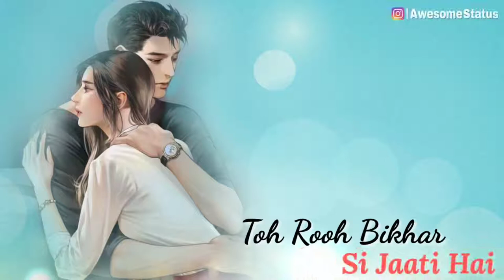Tadpaati Hai Teri Baatein WhatsApp Status Video/New status 2019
Tadpaati h Teri yaadien new Bewafa Song